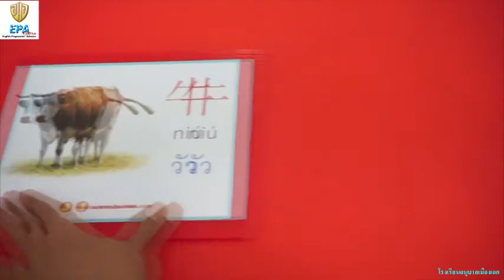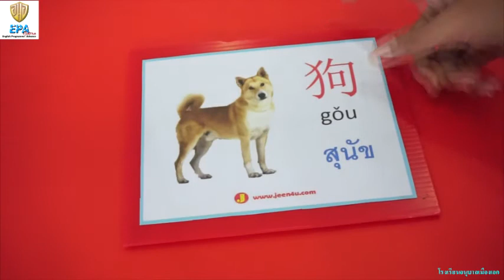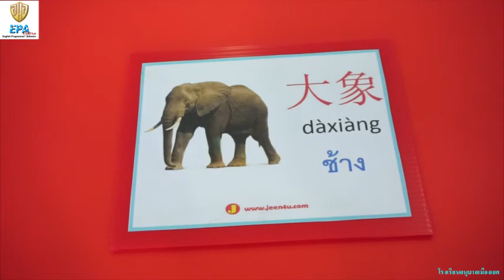MAK (K.3)(Term 1 & 2)(2nd Season) SPECIAL CLIPS คลิปอ่านจีนเรื่องสัตว์ (EP.4)